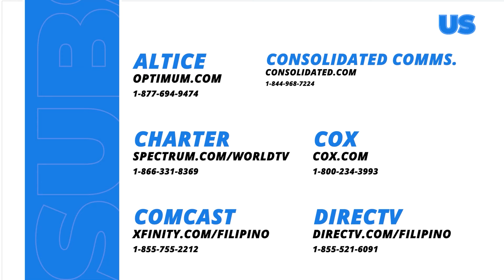Lilet Matias, Attorney-At-Law: Bakit laging PINAG-IINITAN si Lilet ng kanyang amo? (Episode 2)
Aired (March 5, 2024): Ipinagtapat na ni Patricia (Sheryl Cruz) ang tunay niyang nararamdaman tungkol kay Lilet (Jo Berry) sa kanyang asawang si Ramir (Bobby Andrews).

Watch the latest episodes of 'Lilet Matias, Attorney-At-Law’ weekdays at 3:20 PM on GMA Afternoon Prime, starring Carla Abellana, Beauty Gonzalez, and Gabby Concepcion